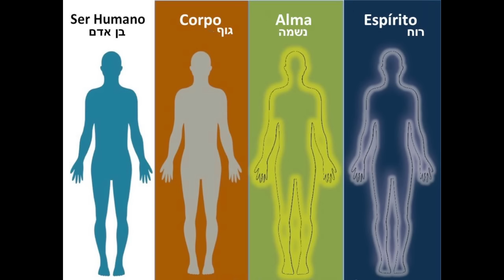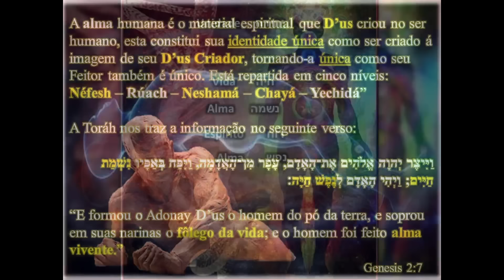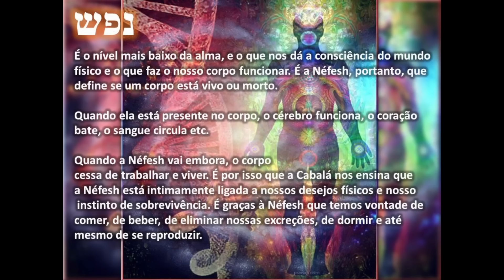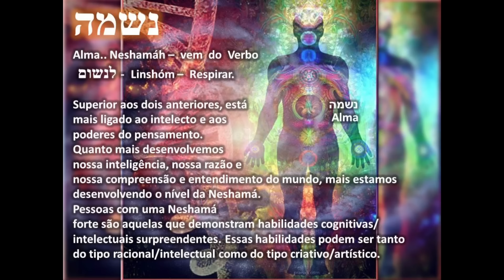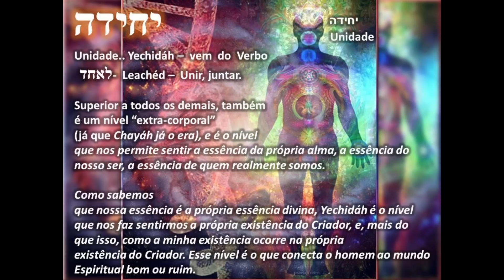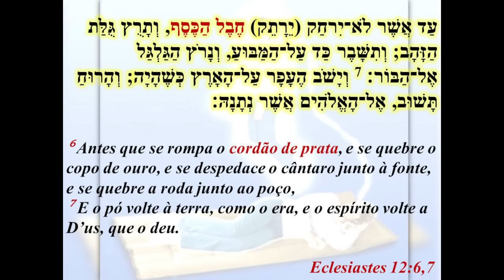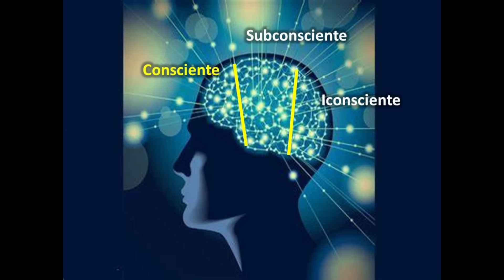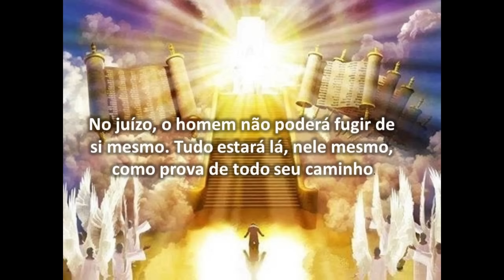Por que a Alma será Julgada?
O Grande julgamento, o momento de comparecer diante do Deus verdadeiro, senhor de toda terra!
Quais os critérios para o nosso julgamento? Nossa Alma sempre é apresentada nas escrituras como alvo da sentença divina , mas, por que a Alma é Julgada ?
E o que podemos fazer pra que o dia do Grande julgamento,  seja suave para nossa Alma ?
Mais um excelente vídeo com o Rabino Yossef Baruch,  sobre os segredos da Alma.
Quer abençoar o ministério do Rabino Yossef Baruch?

 🚩 Quer se Tornar um Rabino?  O primeiro passo é estudar em uma Yeshiva.
Entre em contato com nossa secretária e faça sua inscrição ⤵️

A ZYYU - Zeyt Yossef Yeshivah University é uma Yeshivá com reconhecimento acadêmico nos EUA. Nosso propósito é fornecer conhecimento, amplo acesso ao universo judaico no campo acadêmico para a formação de futuros líderes e também proporcionar capacitação aos que já estão no caminho da liderança. Do acesso ao mais simples da interpretação ao mais oculto e elevado da exegese, os alunos têm a oportunidade de crescer nesse campo vasto do conhecimento judaico.
Transcrição